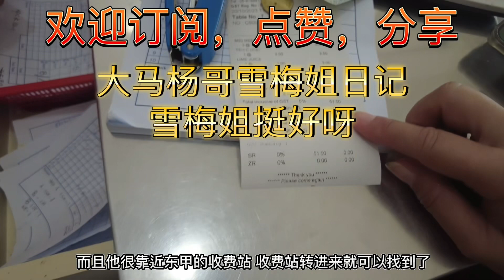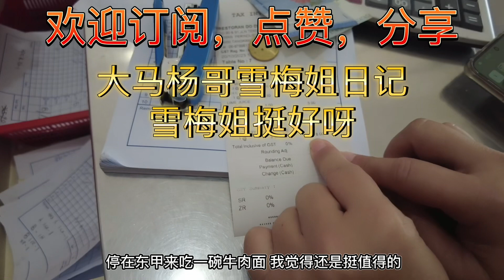《188》在柔佛一提到牛肉面相信很多人都会说《东甲牛肉面》，今天我和梅姐用谷歌地图来寻找东甲美食，没想到它竟然带我们来到了这家店！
大马著名的牛肉面不多，在柔佛一提到牛肉面相信很多人都会说《东甲牛肉面》，今天我和梅姐用谷歌地图来寻找东甲美食，没想到它竟然带我们来到了这家店！